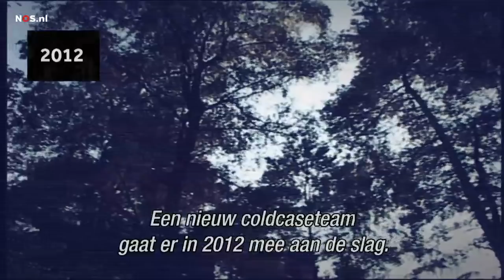Moordenaar Nicky Verstappen (Jos Brech) aangehouden in Spanje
Jos Brech, de verdachte in de zaak Nicky Verstappen, is vanmiddag aangehouden in Spanje. Dat meldt de politie in Limburg. Hij zit vast in een Spaanse cel en zal worden uitgeleverd aan Nederland.